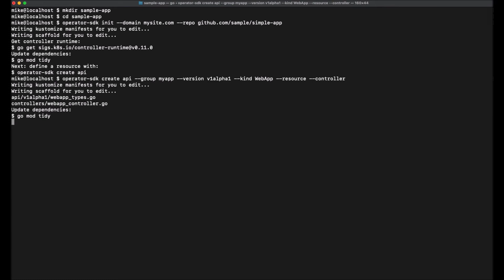The Kubernetes Operator Framework Book | 1. Introducing the Operator Framework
This is the “Code in Action” video for chapter 1 of The Kubernetes Operator Framework Book by Michael Dame, published by Packt. It includes the following topics:
00:11 Developing with the Operator SDK
Operator Framework helps developers create Kubernetes operators for users and cluster administrators by defining standards and providing SDKs to write reusable code. The Kubernetes Operator Framework Book is a comprehensive introduction for those who are new to writing and using Kubernetes Operators that will have you up to speed in no time.

Video created by Michael Dame